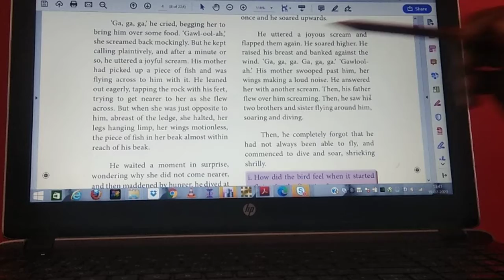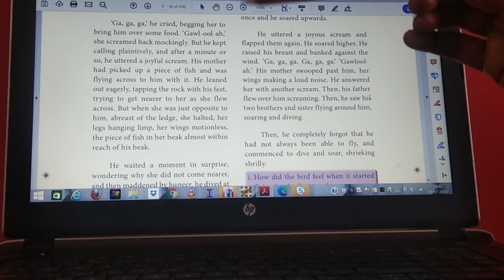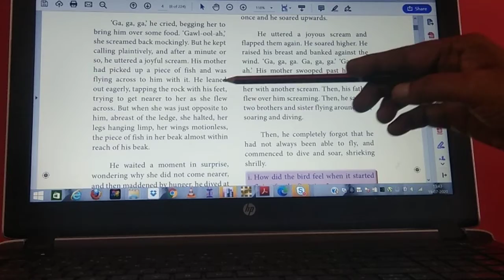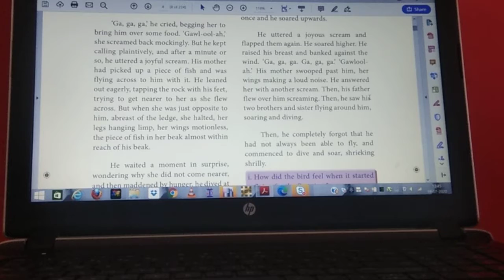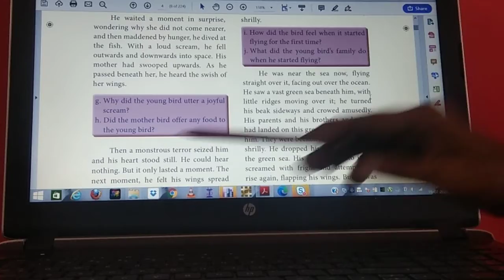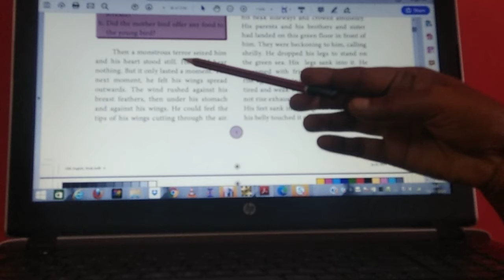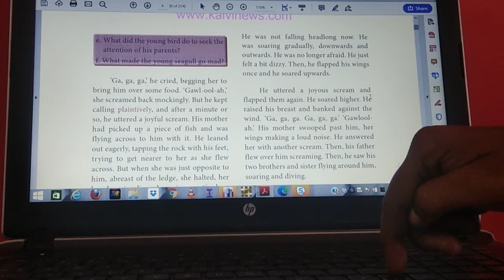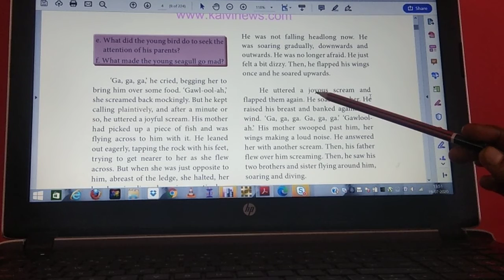His first flight -மூன்றாவது வீடியோ